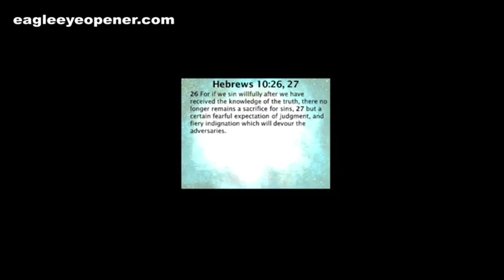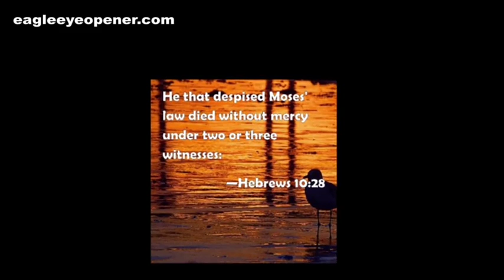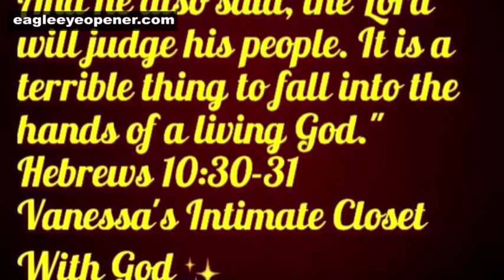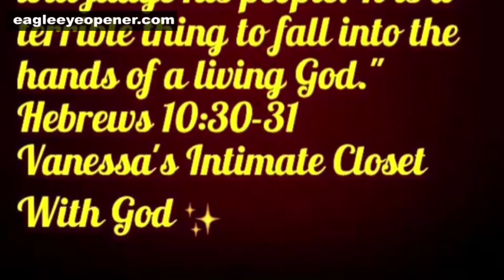Rapture & Left Behind Dream